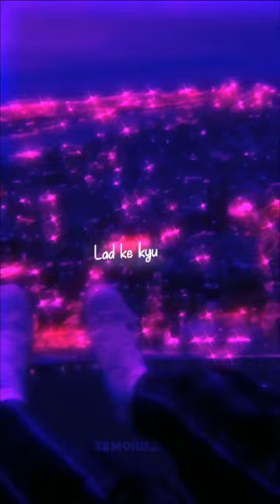Sift - Bhalwaan | Asthetic Lyrical Status💫✨🥂 | Mohii.Editz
Song used in this edit:
Sift - Bhalwaan & Signature By SB

If you still have problem with my content, just comment down;